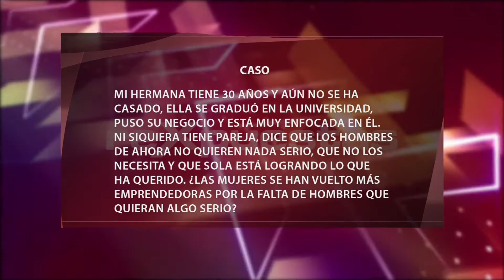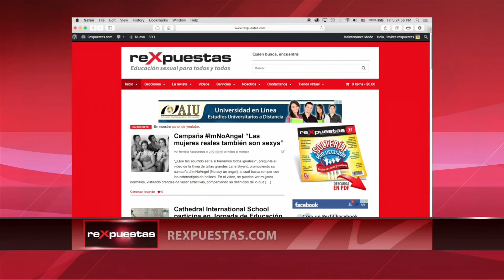Falta de pareja: Una motivación para el emprendimiento femenino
Cuando una mujer tiene su pareja puede recibir apoyo y juntos salir adelante. Sin embargo, cuando la mujer es soltera se siente en la obligación de superarse por sí misma y con mayor deseo de emprender para lograr sus objetivos, también está más enfocada, por lo que puede convertirse en una emprendedora con mayor probabilidad de ser exitosa.

Un reciente informe publicado por el Fondo Multilateral de Inversiones (FOMIN), en el que se afirma que una de las razones más importantes por las que las mujeres de la región deciden emprender es la independencia económica, seguida por la pasión a los negocios, emplear a otras personas y asumir retos personales.

El difícil acceso a los créditos es una de las principales barreras para las emprendedoras. De hecho el 54% de ellas tiene que acudir a sus propios ahorros para iniciar un proyecto ya que solo el 15% logra iniciar sus empresas con el apoyo de un banco privado, por lo que el estado debe crear políticas públicas que contemplen y apoyen a las mujeres emprendedoras.

ARTÍCULOS RECOMENDADOS:
• ¿Ha cambiado la maternidad con la liberación femenina?

• Liberación femenina... ¡Qué cara nos ha salido!

Transmitido el 15 de junio del 2016, por CDN canal 37.